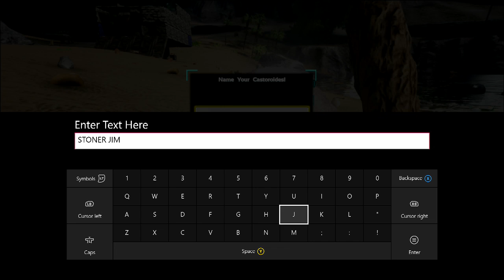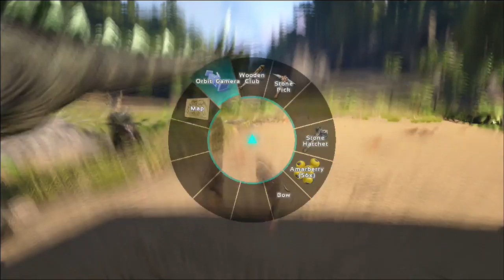Ark:Survival Evolved Xbox #15 Giant Beaver Taming (Carstoroids) Let's Play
Meet Stoner Jim Jim My Giant Beaver In Part 15  Of My Ark Survival Evolved Xbox One Let's Play

Xbox Gamer Tag jammyjade
PSN EP1K-JAM